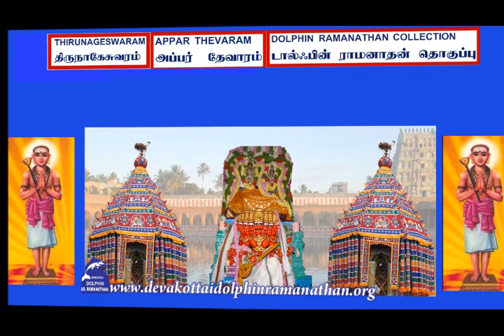THEVARAM SONGS VOL299 THIRUNAGESWARAM APPAR THEVARAM KACHAISER DOLPHIN COLLECTION திருநாகேஸ்வரம்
I,Dolphin AR.Ramanathan(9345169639)residing at 13,Bharathiar II St,S.S.Colony,Madurai-625010 have uploaded a video of  THEVARAM SONGS VOL299 THIRUNAGESWARAM APPAR THEVARAM KACHAISER ARAVAR DOLPHIN RAMANATHAN COLLECTION அப்பர் தேவாரம் 299ம் தொகுப்பு திருநாகேஸ்வரம்  கச்சைசேர் அரவர் டால்ஃபின் ராமனாதன்  தொகுப்புI humbly request the original owners and THE SINGER OF THESE  SONGS to allow the songs uploaded to be used for the welfare of devotees.I have uploaded this video only as a FAIR USE and not with the intention of commercial or monetary benefits nor to compete with the original owners nor to create a negative impact in their market.My intention is to serve  Devotees and i do not want monetary or commercial benefit.I HUMBLY REQUEST THE ORIGINAL OWNERS TO KINDLY ALLOW ME TO USE THE SONG AND I DO NOT WANT ANY MONETARY BENEFITS.